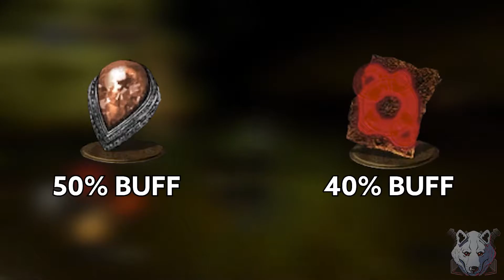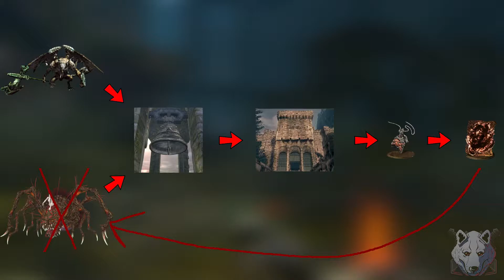Can you beat Dark Souls with ONLY pyromancies?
Dark souls is a game that is just too easy, and I'll prove it! Today we take on the Pyro Only challenge. Its not like anything is immune to fire damage...right? (wrong there definitely are, but I still found a way!)

Time Stamps:
00:00 Intro
00:18 Rules
01:40 The run truly begins (set up over)
05:10 ...her.
05:45 the answer
07:20 panic the run is dead!
12:40 her part 2
14:50 the other extremely hard fight
17:30 end + outro

I stream every Friday starting at 8 pm JST and Saturday and Sunday starting at 1 pm JST.